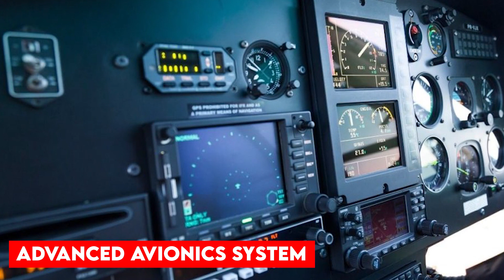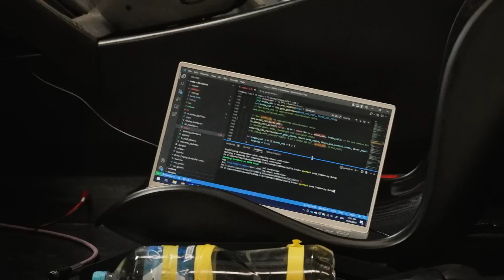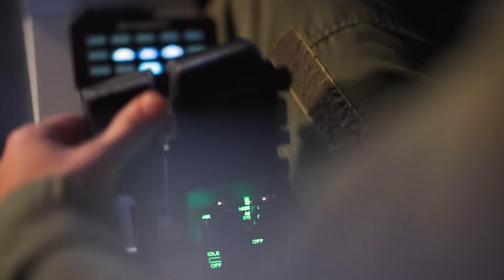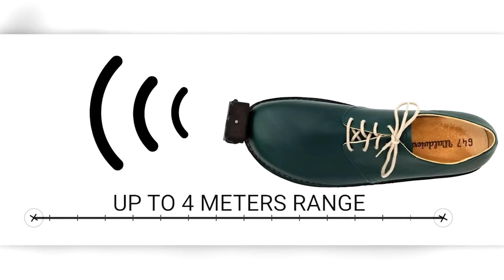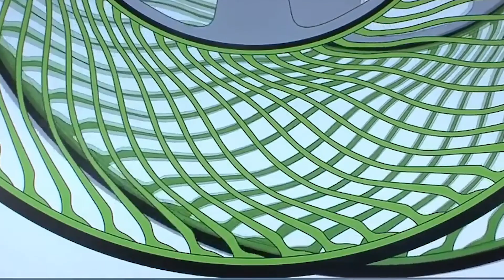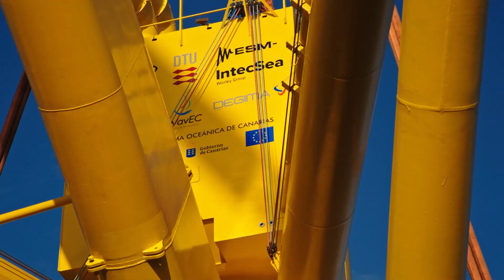Incredible Inventions You Didn't know About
Get ready to discover some incredible inventions that you probably didn't even know existed! In this video, we'll showcase some of the most innovative and unique inventions from around the world.

First up, we have the FoldiMate, a laundry folding machine that takes care of all your folding needs in seconds. Say goodbye to tedious hours spent folding laundry and hello to more free time. Next, we have the BionicWrench, a tool that adjusts to any size and shape, making it the perfect tool for any job. It's like having an entire toolbox in one compact tool!

We'll also showcase the OrCam MyEye, a device that helps the visually impaired "see" by reading text aloud and identifying objects in real time. This incredible invention is truly life-changing for those with visual impairments. And let's not forget about the AirBar, a device that turns your regular laptop screen into a touchscreen. This simple but innovative invention is perfect for anyone who wants to take their productivity to the next level.

These are just a few of the incredible inventions that you'll discover in this video. So get ready to be amazed by the creativity and ingenuity of inventors from around the world. You never know, you might just find the perfect invention that you never knew you needed!

★★★ You can also watch the Following Related Videos on TechPad ★★★